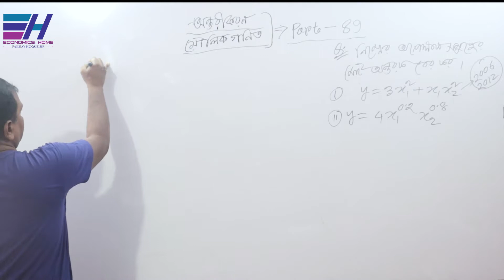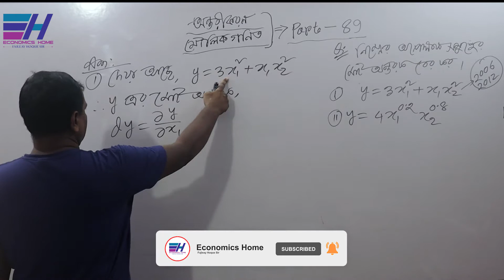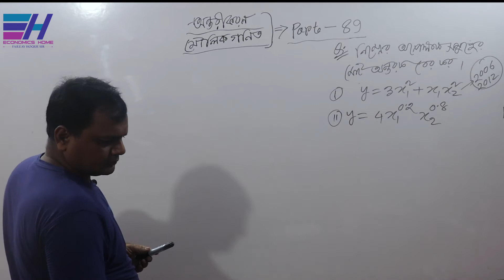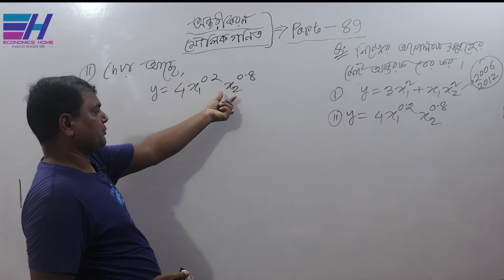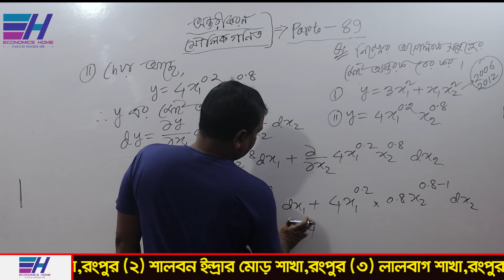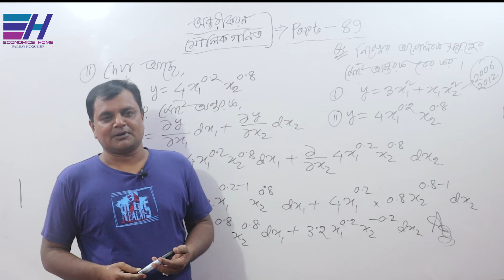মোট অন্তরক | Total Differential | Part-89 | Basic Mathematics | Differentiation | Economics Home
জাতীয় বিশ্ববিদ্যালয়ের অধীনে অর্থনীতি অনার্স ১ম বর্ষের ”মৌলিক গণিত (BASIC MATHEMATICS) ”   বিষয়ের     ”অন্তরীকরণ / অন্তরকলন (Differentiation/Differential)” অধ্যায়ের    মোট অন্তরক | Total Differential  সম্পর্কিত গাণিতিক সমস্যা ও সমাধান নিয়ে  আলোচনা করছেন... ফজলে হক স্যার

Thanks
Fajleay Hoque